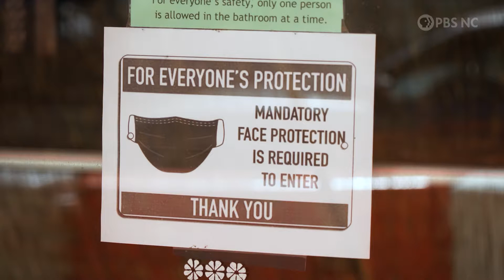COVID Uncovered 3/31/21: Restaurants eager to offer pre-pandemic dining experiences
We may be one step closer to a sense of normalcy after the governor eased some COVID-19 restrictions. COVID Uncovered spoke to some local restaurant owners about these changes and how it will affect your dining experience.